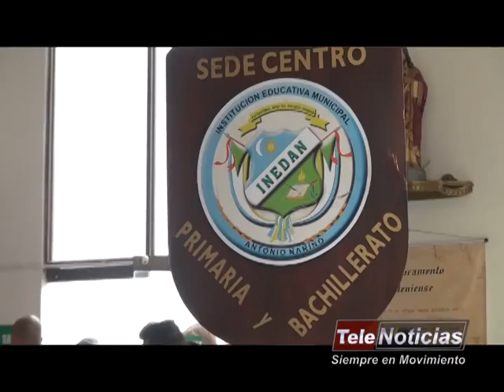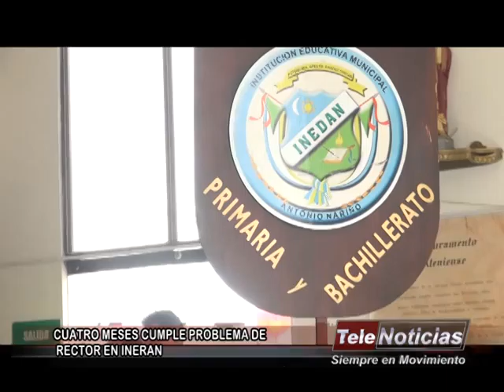Nota Persiste Problema Ineran